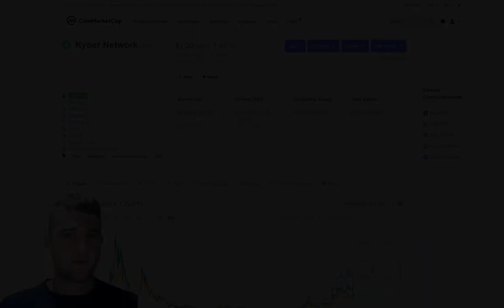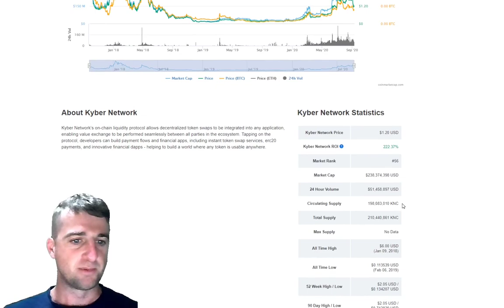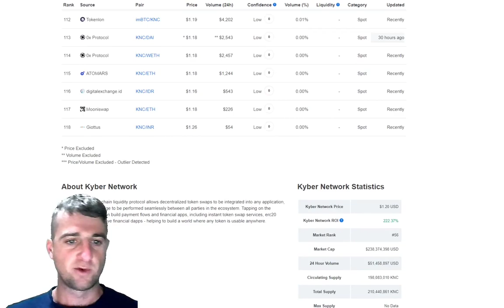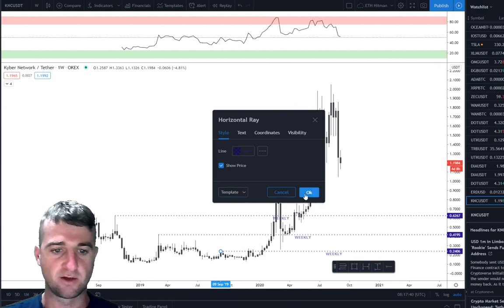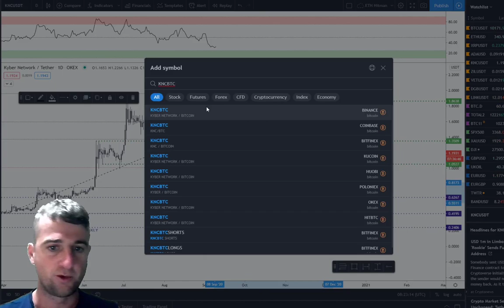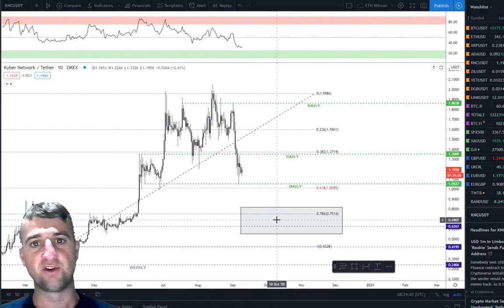Kyber Network price analysis $KNC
NEW HERE? ₿

Hey, I'm Andy, this channel will be updated 3-5 times a week. I have been in the crypto space since mid 2017 and have worked with and along side multiple projects. I am the Co-Host of The Crypto Mobcast, be sure to join us every Sunday morning for news, analysis and a good time!